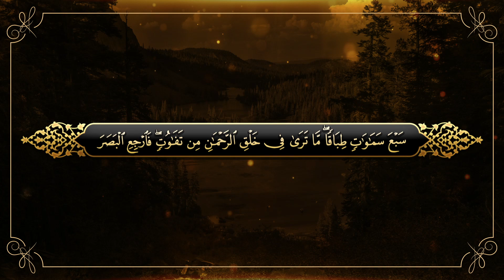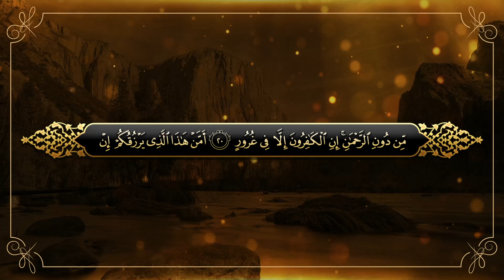جديد التلاوت للقارئ الشيخ سعد الغامدي سورة الملك | Surah Al Mulk 2020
ـــــــــــــ

 أكبر شبكة محتوى إسلامي على الإنترنت:
ـــــــــــــ
Join Salam Media Network, the largest Islamic content network on the Internet: